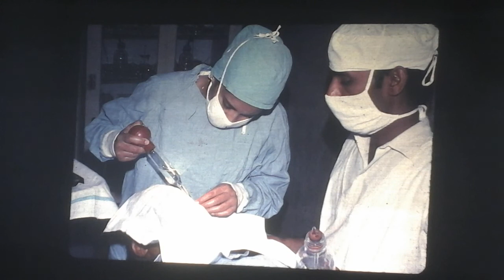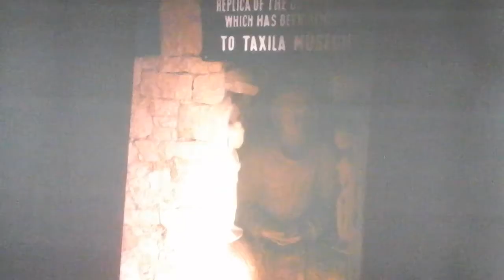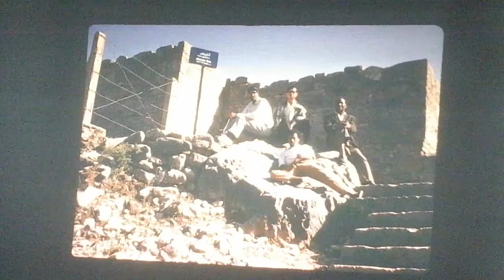Filming old pictures on my medical residency.